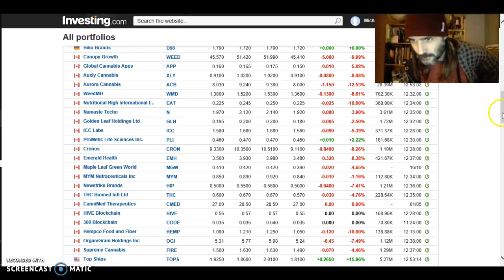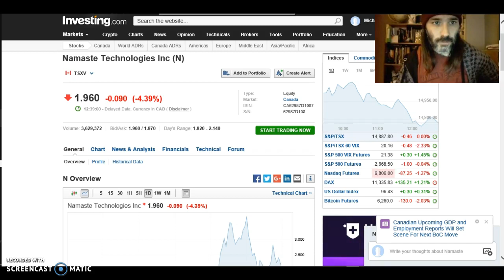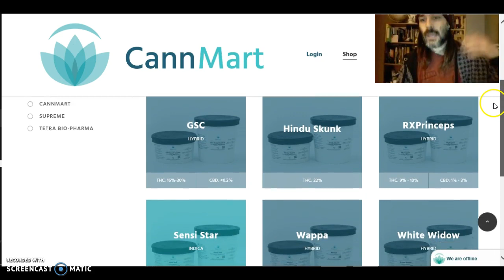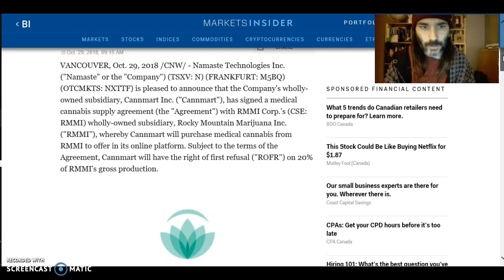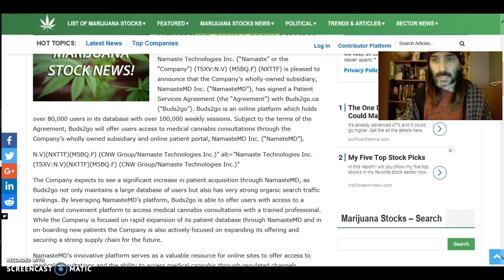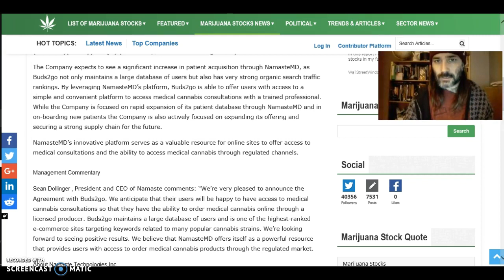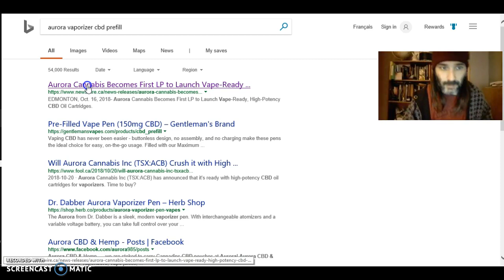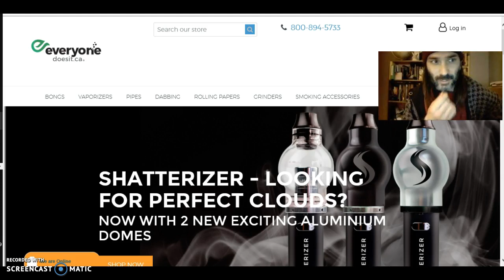Stock Pick of the Week: Namaste Technologies (N)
This week we look at Namaste and their vast network of online e-commerce and everything cannabis stores. We talk new partnerships and exciting recent news from the company.